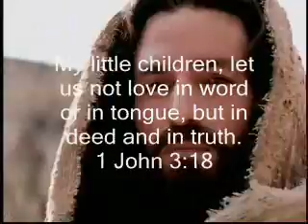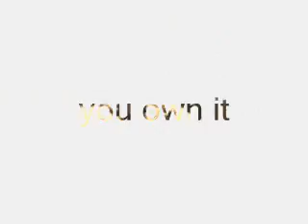Proven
New Series starting at MHB Pryme Tyme Wedseday Nite Youth Services.